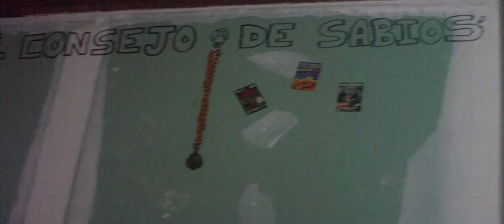El Consejo de Sabios-Nuestras Pelis Favoritas de Terror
Tertulia a peticion de Nochesold.
CLIKALAI pa que sigamos haciendo temas en el Consejo de Sabios.
En breve,nuevos videos.Salu2 chavales.